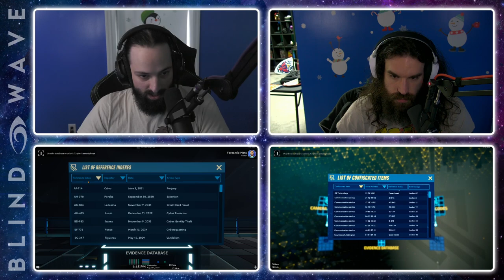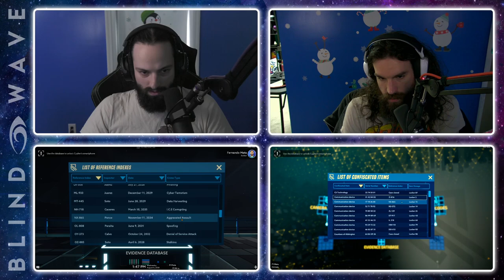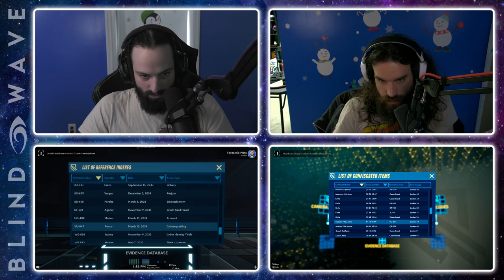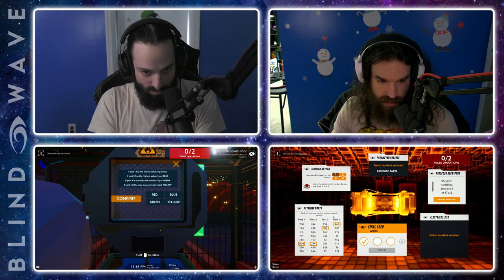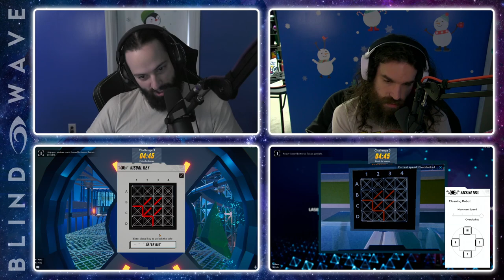Calvin and Rick do the Tango Again - FULLSTREAM